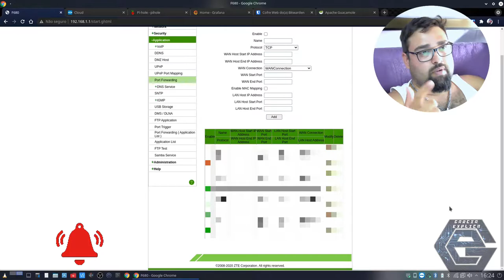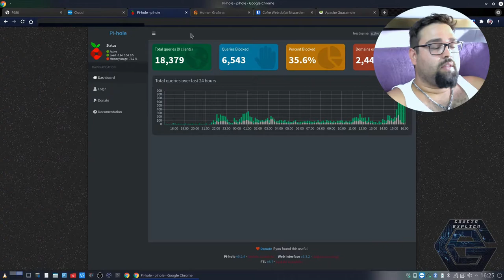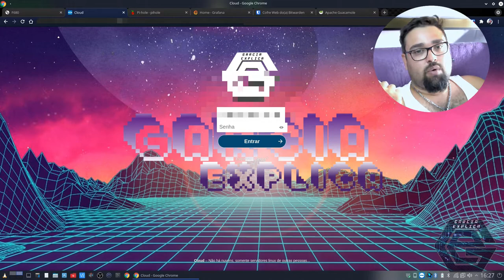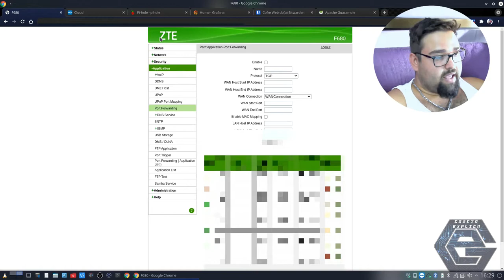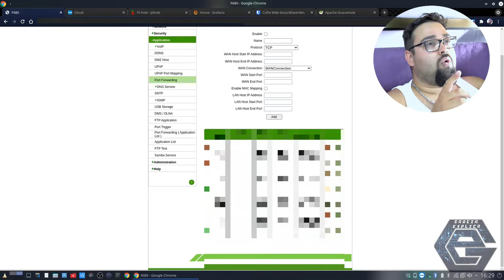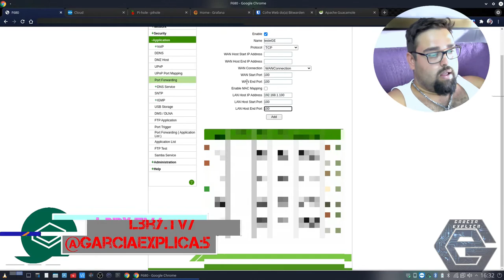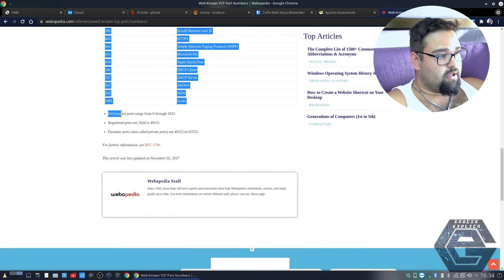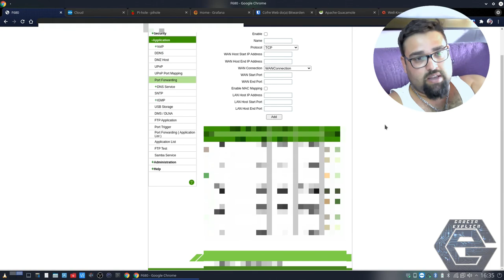Port Fowarding - Encaminhamento de Portas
Neste vídeo demonstro como fazer o encaminhamento de portas, ou Port Fowarding no seu modem (e como se deve fazer...)

Segue Link's

CREDITOS:
Para mais info sobre créditos as músicas: